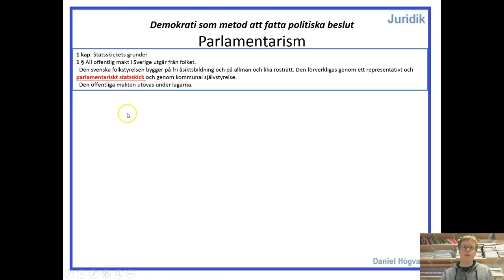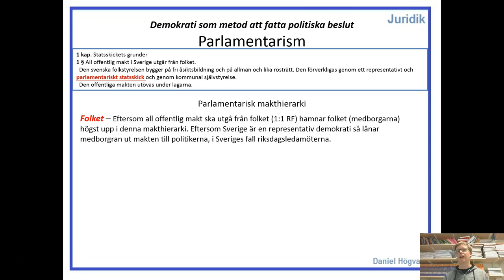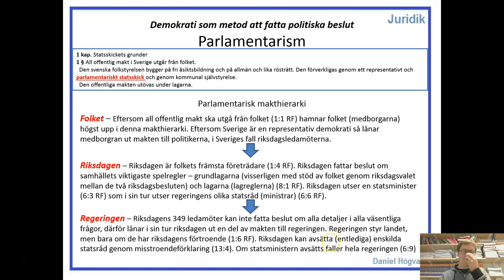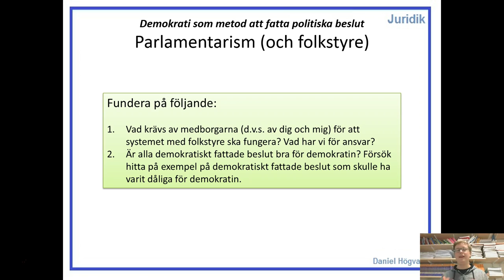Demokrati som beslutsform - Del 2.7 - Parlamentarism